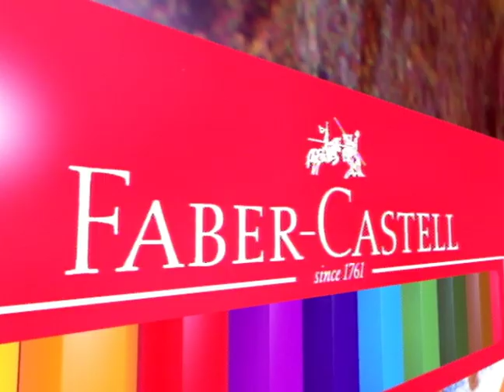Faber Castell "Aquarela"- 1995 - segunda versão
Aproximadamente 850 artes pintadas a mão com lápis de cor, giz de cera e guache juntamente com elementos 3D, fazem a complexidade deste comercial que marcou a história da publicidade brasileira. A primeira versão, dos anos 80, também foi realizada pela Start Anima